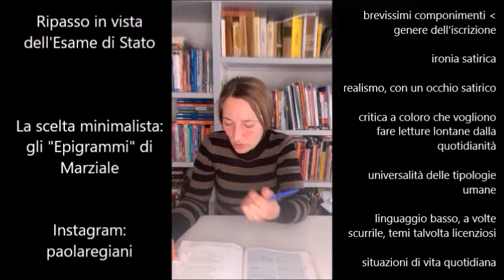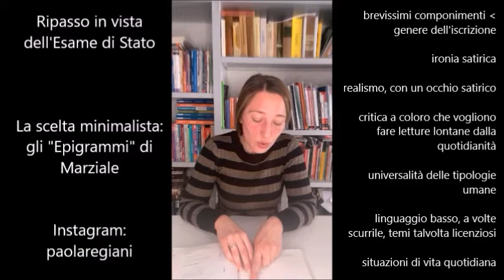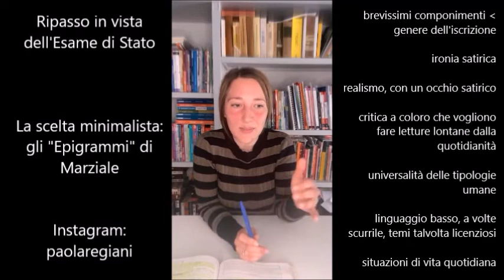Gli "Epigrammi" di Marziale: un esempio di minimalismo in letteratura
Vuoi vedere altre lezioni di Letteratura Latina? Ecco altre mie videolezioni che potrebbero aiutarti nello studio:

Buonasera a tutti, cari studenti, colleghi e curiosi! Carico anche nel canale questo breve video improvvisato, uno dei ritagli di una diretta Instagram che ho registrato l'anno scorso e che ho interamente dedicato alla prova di Maturità. Avevo voglia, nel mio piccolo, di rendere Instagram un luogo di cultura e, nel contempo, di offrire ai maturandi qualche utile spunto per il ripasso in vista della prova finale del percorso di studi superiori.
Vi ricordo che potete trovare le registrazioni integrali degli anni scorsi nella mia pagina Instagram.
In particolare, questa brevissima lezione appartiene all'ambito della Letteratura Latina ed è dedicata agli "Epigrammi" di Marziale, un'opera a cui sono particolarmente affezionata perché mi ha accompagnata durante un esame di Letteratura Latina all'università.
Sarò felice di leggere nei commenti le vostre integrazioni e se avete apprezzato o meno la videolezione. Nel frattempo buono studio!
PMR